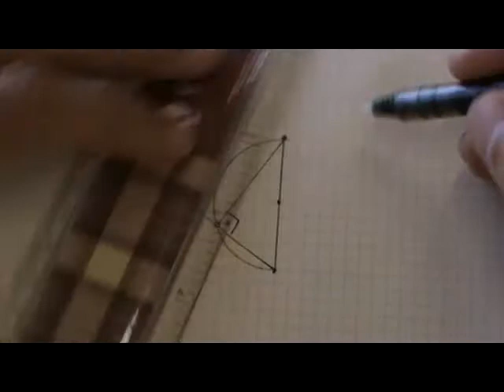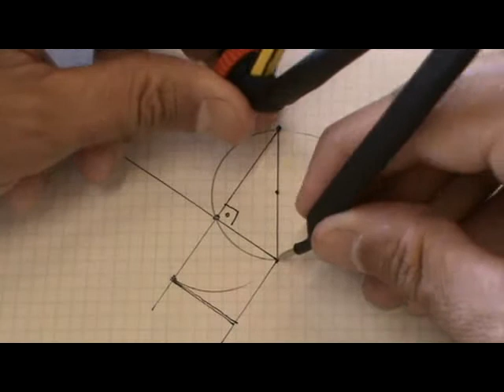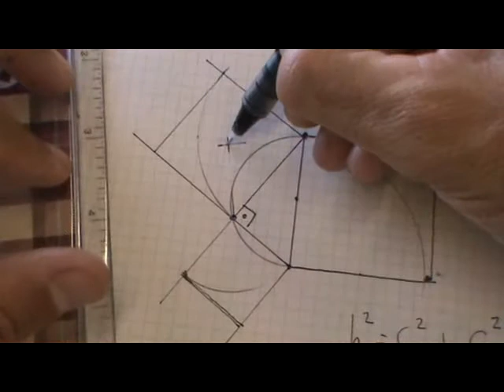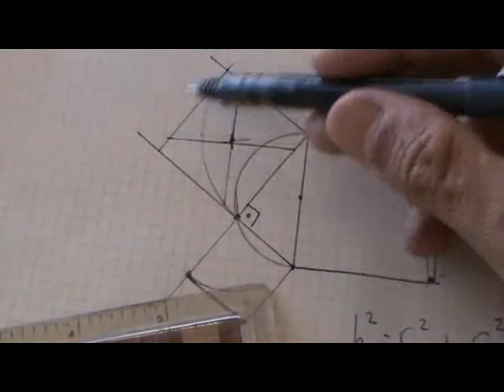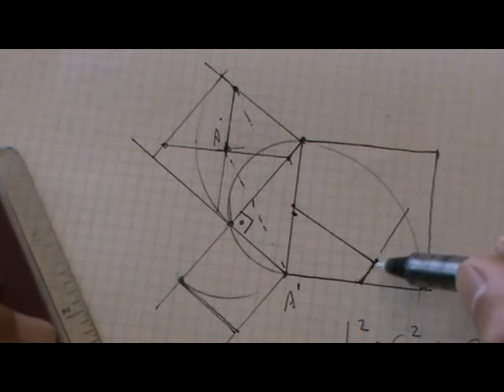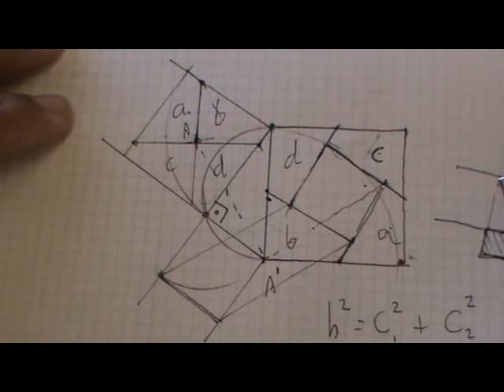Demostración gráfica del teorema de Pitágoras